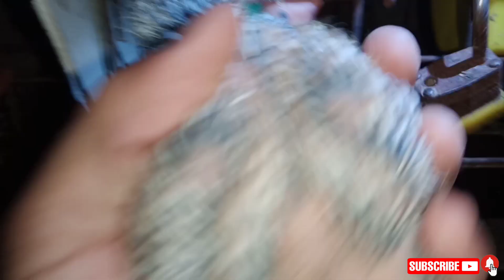#36 MGA BAGONG PA-INAKAY ,🐣SAMPUNG PIRASO LAHAT |NAKA-JACKPOT! | FANCY PIGEON🕊️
title: vlog#36 MGA BAGONG PA-INAKAY ,🐣SAMPUNG PIRASO LAHAT |NAKA-JACKPOT! | KATUKA TV OFFICIAL🕊️

KATUKA TV OFFICIAL
KALAPATIDS
KALAPATI
KARERA NG KALAPATI
FANCY PIGEONS
CLASSIC ORIENTAL FRILL
COF
GIFTBIRDS
BOY DAGIT
BOY LAMBAT
BOY DAKMA
MGA IBON
NETOY
BORGA
DAGIT
RACING PIGEONS
HOMING PIGEONS
SPEED BIRD
STOCK BIRD
FOUNDATION BIRD
PIGEONS
LOFT FLY
LOFT DESIGN
LOFT VISIT
PAANO MAG ALAGA NG KALAPATI
PAANO MAG PALAKI NG INAKAY
TAMANG GAMOT PARA SA KALAPATI
KARERA
KARERA SA HIMPAPAWID
PIGEONS
COLUMBIDAE
INAKAY
INAKAY NG KALAPATI
PANG KARERANG KALAPATI
STREET FIGHT PIGEONS
BIRDS
BATANG FANCIER
KALAPATING PANG KARERA